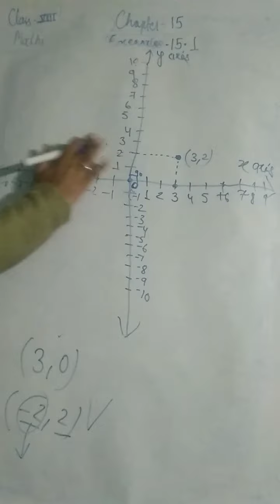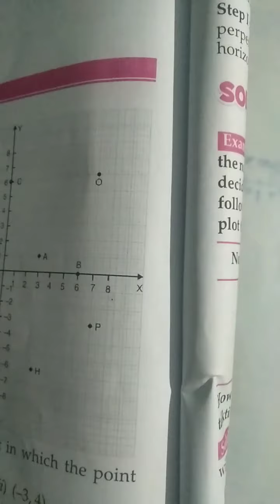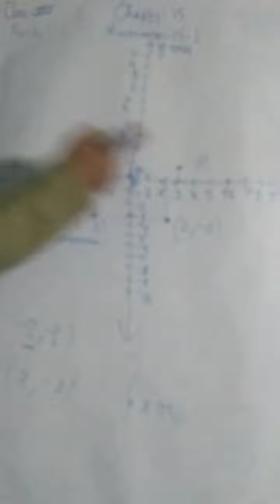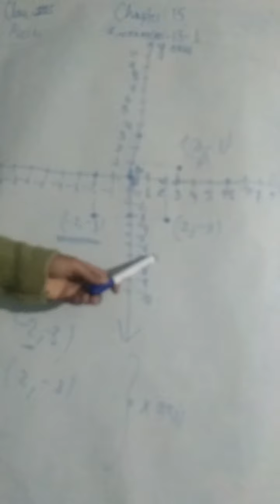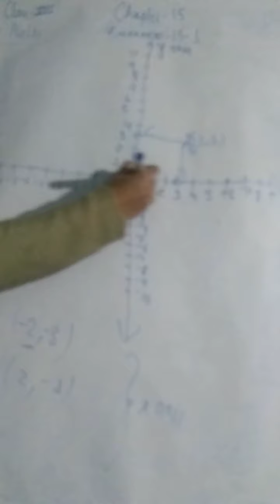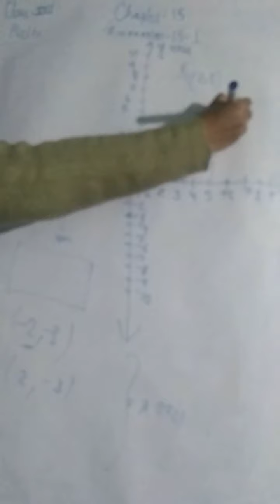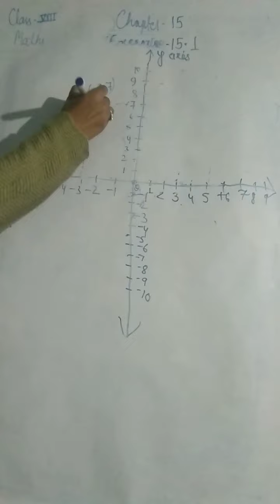Class 8th mathematics chapter 15 excercise 15.1